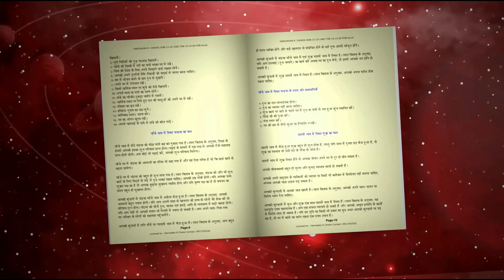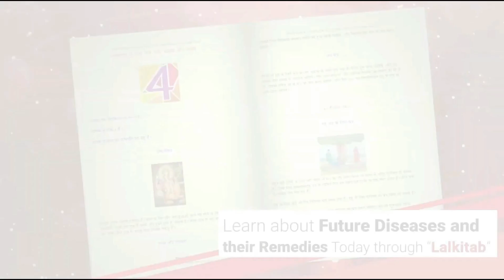दैनिक राशिफल | Daliy rashifal | Today Rashifal | 13 August 2021 | Lalkitab Harivadan Choksi